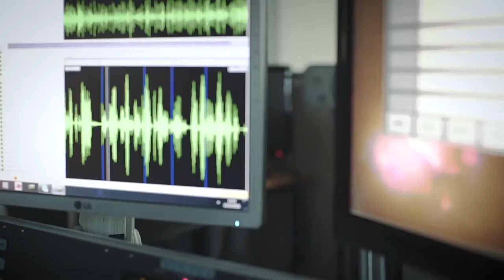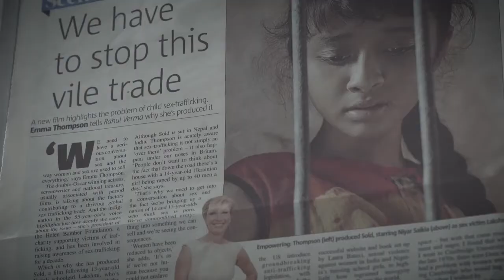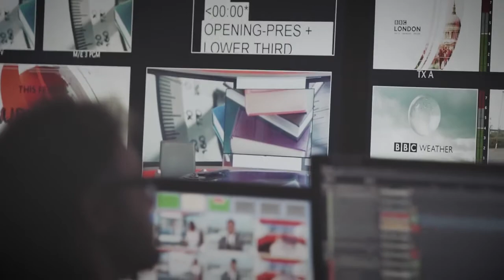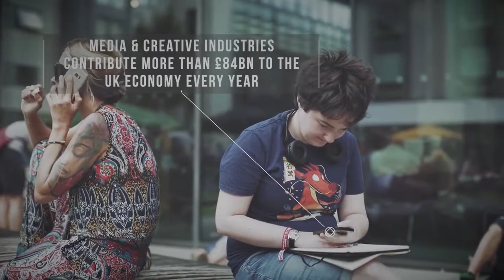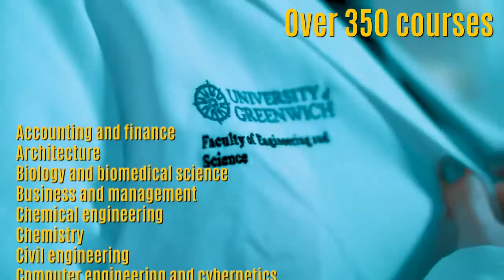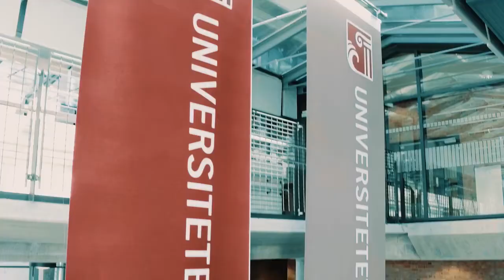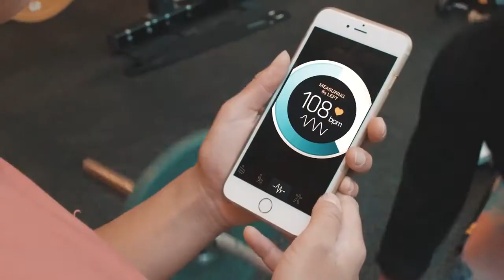College and University Tips: Class Participation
Many courses have a graded participation component, meaning that whether you want to or not, if you want a high mark, you need to participate in the class.

But how do you participate well? What makes one student's contribution to the class discussion better than another student? How do you make sure you can get the chance to speak enough? What if the Professor doesn't call on you? What if you have difficulty public speaking? And what about the fact that many classes are simply boring and hard to follow along and stay concentrated?

We discuss these topics as we explore strategies for students to participate effectively in class.

Let us know how you've been adapting to solely studying from a home environment!
If you have any specific topics you would like Student Strategies and Advice to cover, let us know!